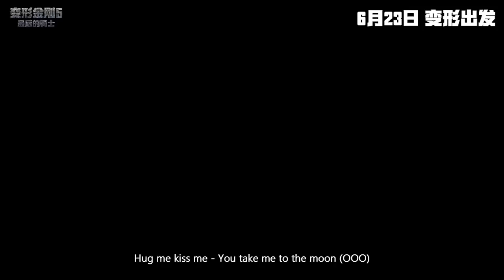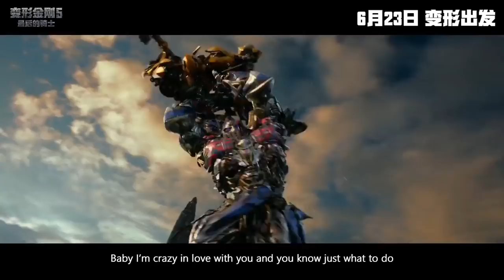YHBOYS《A-OK》Official MV (变形金刚5:最后的骑士中国区推广曲Transformers 5:The Last Knight Chinese Theme Song) 【1080P】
A-OK - YHBOYS

　　作词：Sean Alexander,Darren Smith,Tom Hugo

　　作曲：Sean Alexander,Darren Smith,Tom Hugo

　　Hey Hey Oh Oh

　　Baby I'm crazy in love with you

　　And you know just what to do

　　Like only you can do

　　Hug me kiss me

　　You take me to the moom

　　You got me goin' goin' you're all that I want

　　And you're all that I'll ever need

　　You keep me rolling rolling

　　Girl I'm in so deep

　　You're makin' my life complete

　　Oh Hey Hey Oh Oh

　　I'm A-OK!

　　I'm happy so happy

　　Girl you got me singing

　　A-O-A-O

　　Hey Hey Oh Hey Oh

　　I'm A-OK!

　　Maybe baby

　　I could be the one for you

　　Foxy lady

　　I'll make all your dreams come true

　　I'll hold you baby tonight

　　I never wanna let you go

　　Tell me baby am I your type

　　My heart goes boom diggy diggy boom

　　When you I'm with you

　　I'm A-OK

　　A-O-A-O

　　I'm A-OK

　　You'll be the only one my darling

　　I'll be there every step of life

　　I'm gonna miss you when I close my eyes

　　I'm gonna dream of you every night

　　I'm A-OK

　　I'm OK Hey Hey Oh Oh

　　A-O-A-O

　　I'm A-OK

　　You got me so happy happy

　　High like a satellite

　　Foxy lady

　　We're gonna dance all night